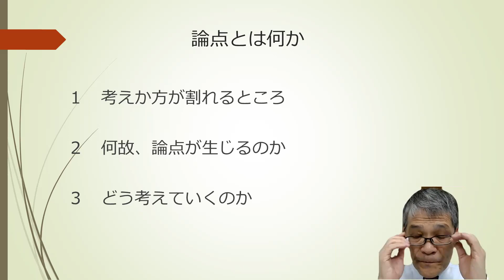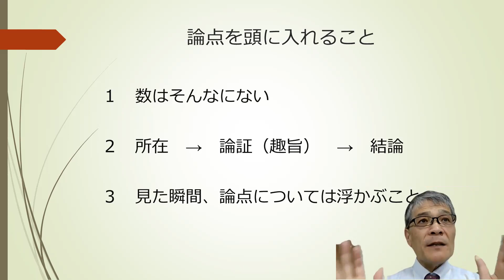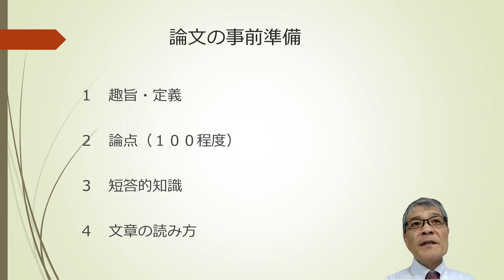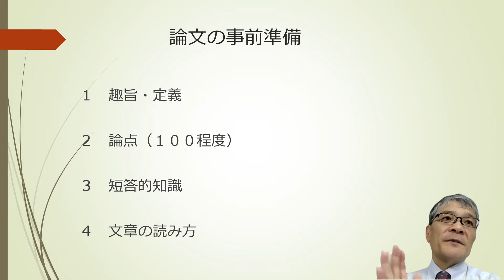【弁理士】ポイントを掴めば怖くない ”論点を頭に叩き込め”！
『2023年向け　弁理士　個別相談』
　　⇒　「佐藤卓也LEC専任講師」が直接皆様の相談にのります！

対象者　：2023年向けの弁理士初級講座をご検討中の方。
費用　　：無料

予約方法：LEC渋谷駅前本校‹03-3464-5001›にて電話予約となります。

実施方法：以下のどちらかをお選びください。
　　　　　　①LEC渋谷駅前本校にて対面相談
　　　　　　②電話相談

その他、ご不明点がありましたら、LEC渋谷駅前本校‹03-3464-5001›までお電話下さい。